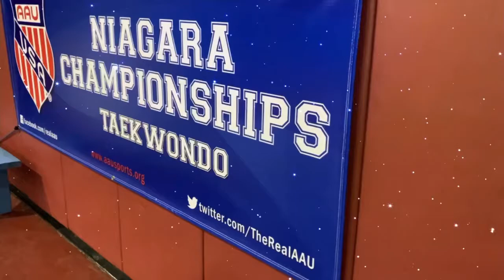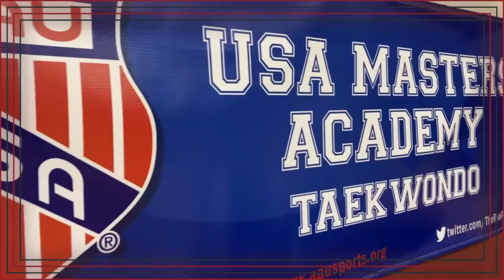Niagara AAU 2022